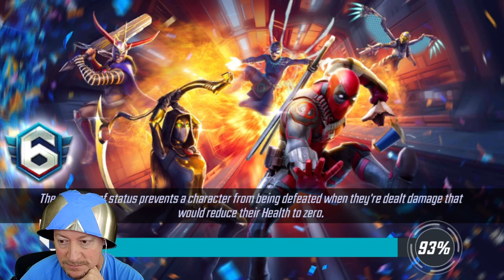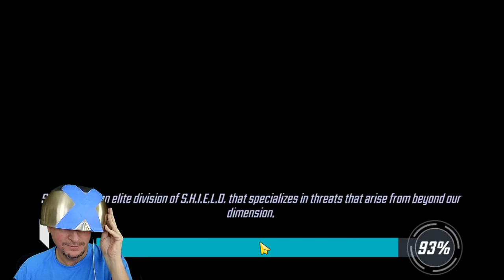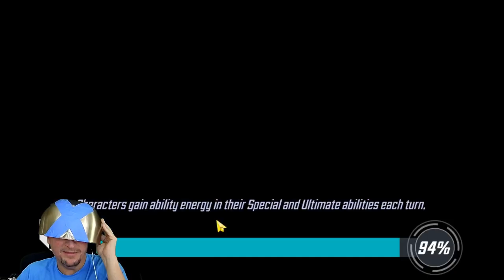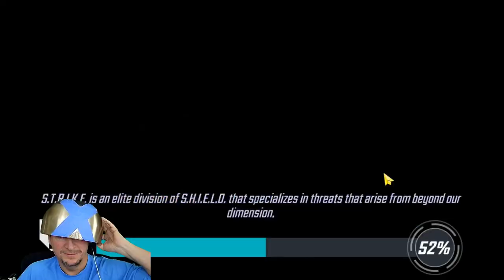**AGE OF AMBASSADOR X IN CC! - Marvel Strike Force - MSF**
Season 6 - Week 6 - Attack 2 vs Commandant Jon D
MASTERS 1 ACTION!

Room 1 - New Warriors vs New Avengers Zemo
Room 2 - Tangled Web Kestrel Iron Man (IW) Nova vs Darkhold Loki
Room 3 - Undying Apocalypse Doom vs Superior 6
Room 4 - Hive-Mind Skrull Vahl vs Secret Defenders Skrull
Room 5 - Eternals Namor Omega Red Loki vs Rebirth Starbrand
Room 6 - Masters of Evil Dormammu vs X-treme X-Men Rogue